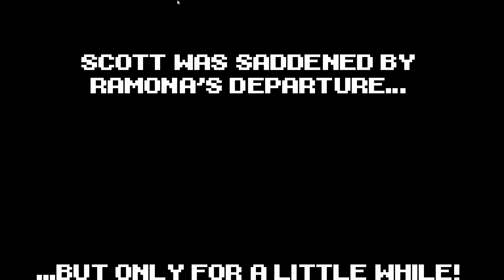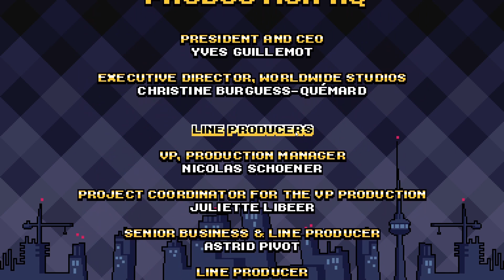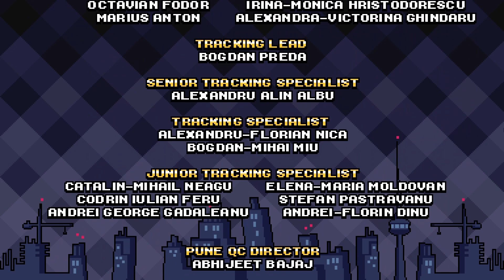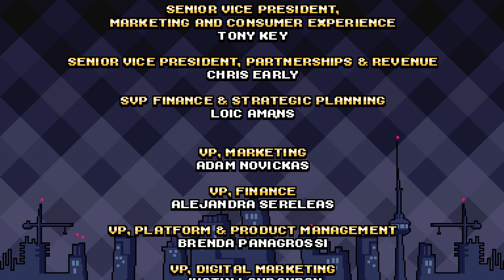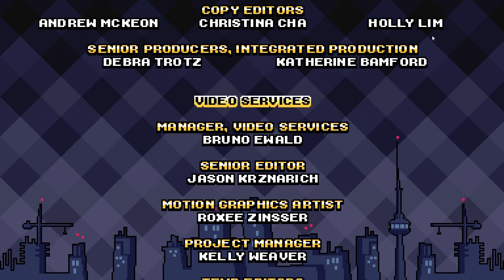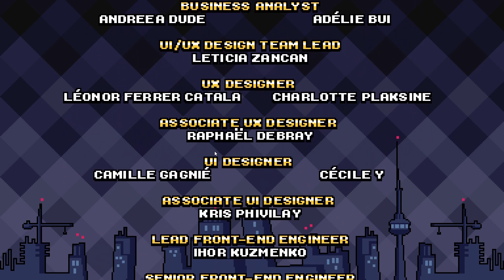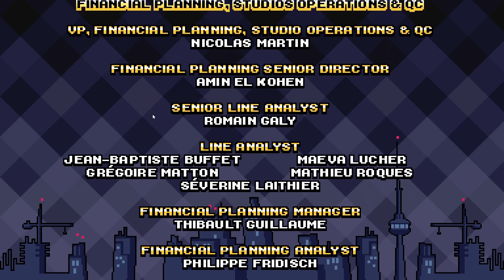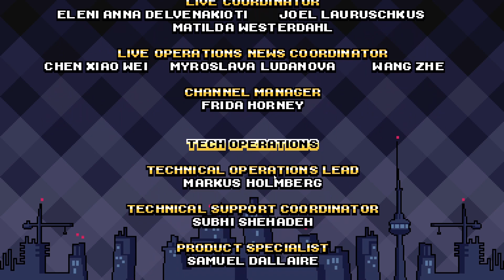Scott Pilgrim vs. The World: The Game- O.K.- Full Game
Time to Rack up some combo and defeat all of the Ex's to win the girl with Scott Pilgrim. Me And Scott take down a whole city. There is a lot of cuts and edits in this one. Streaming Yes!